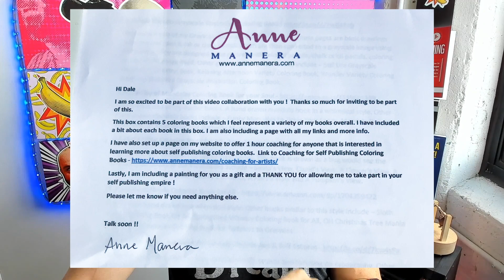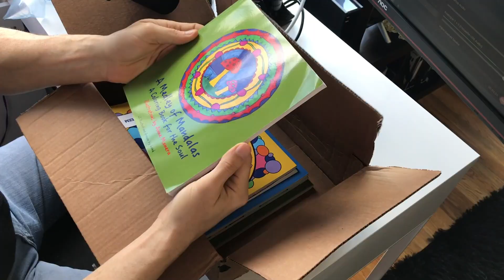How to Create and Sell Coloring Books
Would you like to learn how to create and sell coloring books from an experienced pro? Then, find out from experienced coloring book publisher, Anne Manera, how to create coloring books for KDP. And find out how Anne grew a devoted following with a set of coloring pencils, a camera, and sheer grit.

✅ Anne Manera - Visit Anne's website for more details about her coloring books, coloring camps, social media links and more!